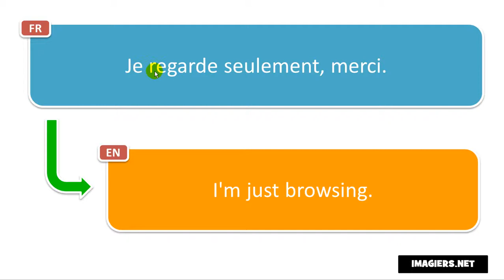النطق الفرنسي # Je regarde seulement, merci